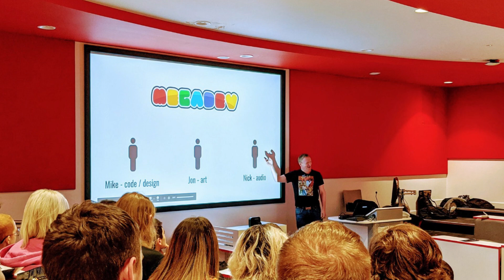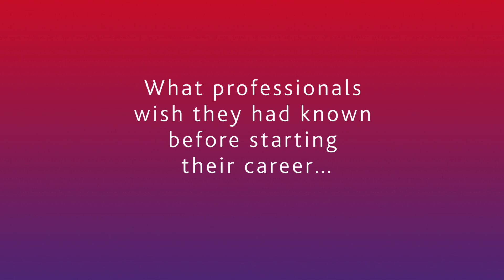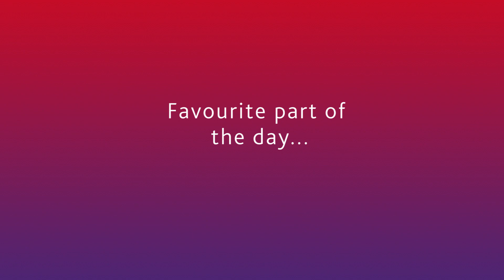CGFX 2020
Solent University recently held CGFX 2020, the third CGI and VFX festival for students across CGI, computer games and visual effects courses. This years festival saw speakers from Rockstar, Aardman, Funko Animation, Hangar 13 and Framestore.